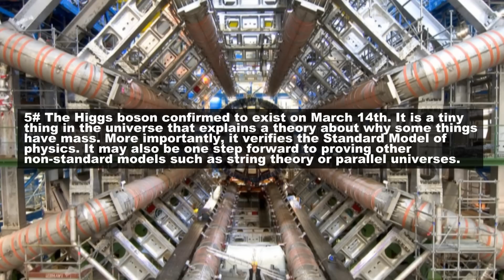Biggest News Stories of 2013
The biggest NEWS stories for me, for the year 2013.